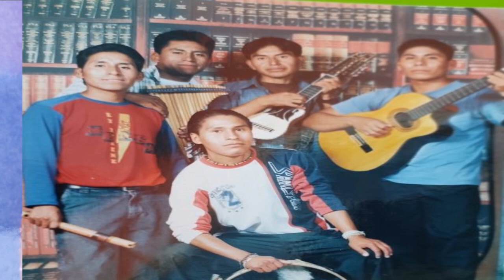23 de Julio Kjanaru portu Amistad.